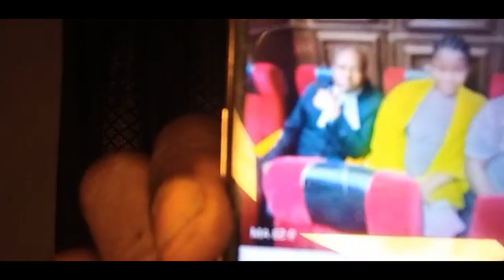IPOB EVANGELIST AWARENESS CAMPAIGN ON FREE MAZI NNAMDI KANU